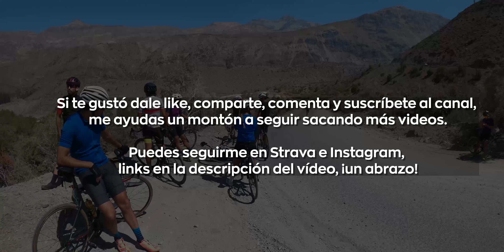¡Me dio covid! Retomando la bici | EMBALSE EL YESO, CHILE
Primer fondo post covid rumbo al embalse el yeso, sufrí y me sentí pésimo pero fue un día memorable con amigos.